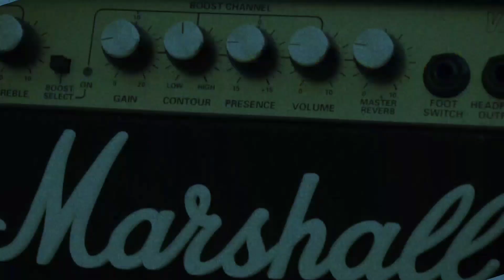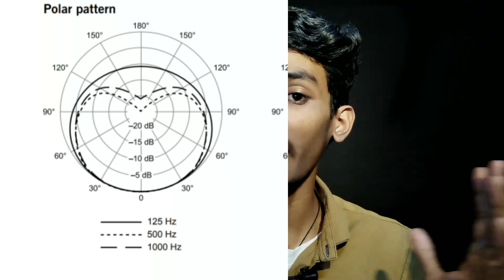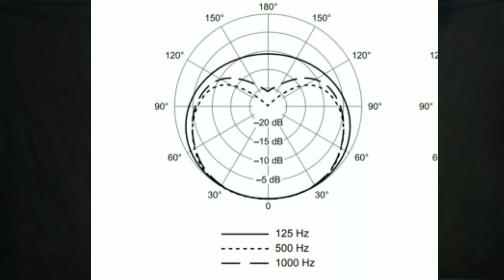മൈക് വാങ്ങുന്നവരുടെ ശ്രദ്ധക്ക് |microphone spec sheet explained|Echo tech